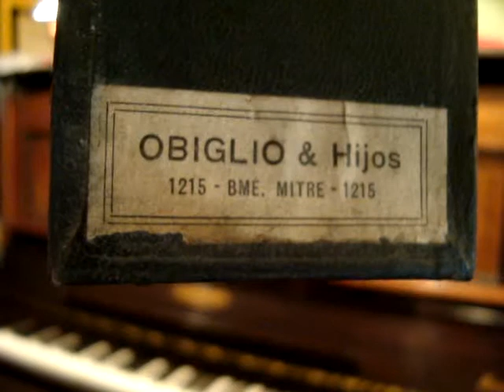La Canción de Broadcaster, Shimmy de Tanturi & Sanchez en Pianola x Horacio Asborno desde Viedma, RN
Reproducción en Pianola de la melodía LA CANCION DE BROADCASTER: Shimmy. Autores A. Tanturi y C. A. Sanchez. Rollo de 88 notas Concert sin Nº de origen, industria Argentina, en buen estado, estampilla al inicio. Caja original regular, carreteles de pasta, vendido por Obiglio & Hijos Buenos Aires código en la base 6065. Origen La Delfina -- Pilar, V Vecinno -- 1er Lote.-

Grabación realizada en Patriarca Nº 218 - Viedma, Capital de la provincia de Rio Negro e historica de la Patagonia, el dia 4 de Noviembre de 2013 en Pianola Piano marca Chickering & Sons, (The Ampico) numero de serie 143922, fabricada en Boston USA en 1928, restaurada personalmente en 2004.-
Busco (Compro) rollos musicales de papel perforado para pianolas de 88 notas, con el fin de restaurarlos, difundirlos por este medio y preservarlos para las generaciones futuras, si tenes enviame un mail a